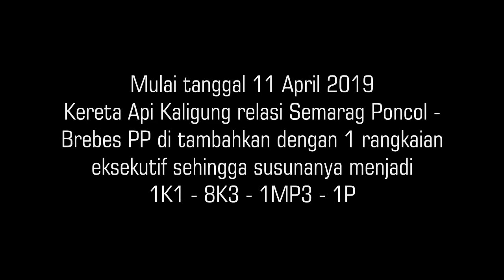BARU !! Kereta Api Kaligung Eksekutif - Ekonomi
Mulai tanggal 11 april 2019 kereta api kaligung relasi semarang poncol - brebes atau sebaliknya ada penambahan 1 rangkaian kereta eksekuitf
sehingga rangkaiannya menjadi 1 K1 - 8K3 -1MP3 - 1P.

Harga tiket kereta api kereta kaligung Brebes- Semarang Poncol:
Kelas Eksekutif: Rp 75.000
Kelas Ekonomi: Rp 50.000